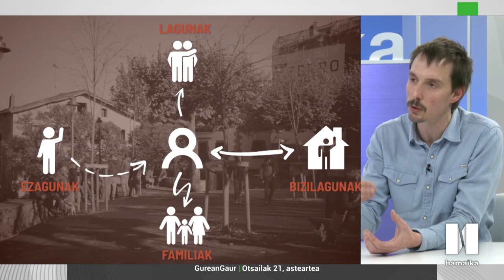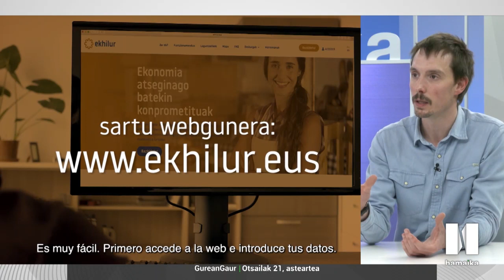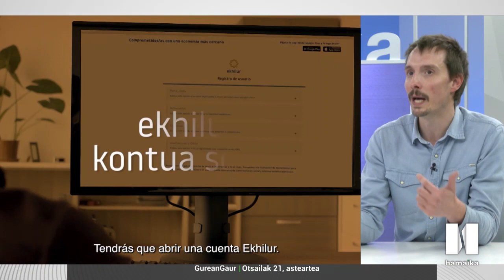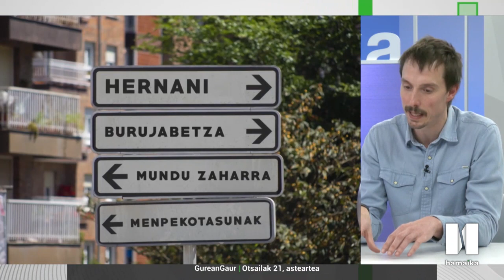Elkarrizketa | XABIER LERTXUNDI Hernaniko alkatea Hamaika Telebistan